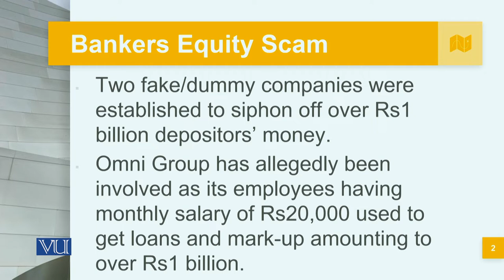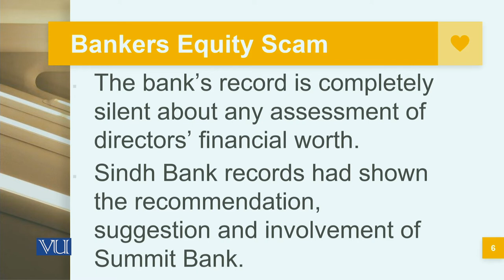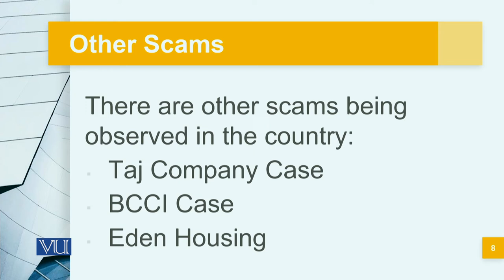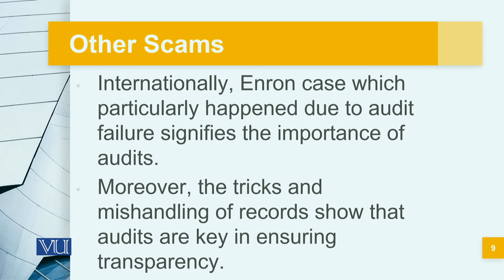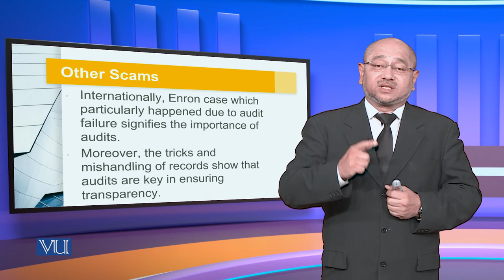Corporate Scam | Corporate Governance | MGT717_Topic107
Topic107: Corporate Scam,
By Syed Hussain Haider